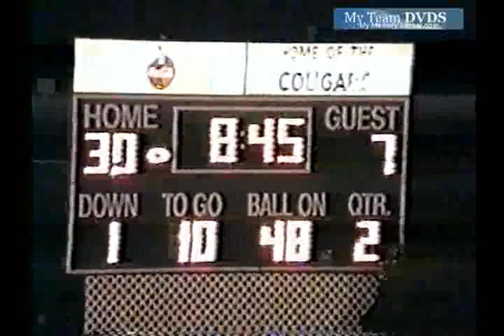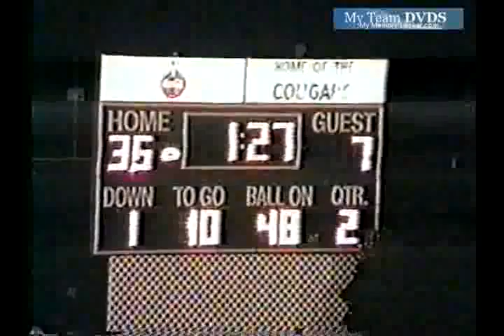rfu D115 Oh Edgewood Unk Talawanda Unk 2003 Fb 01